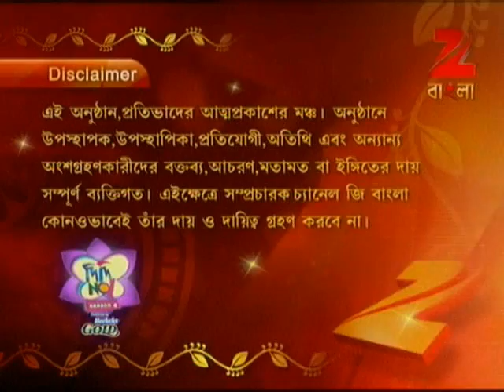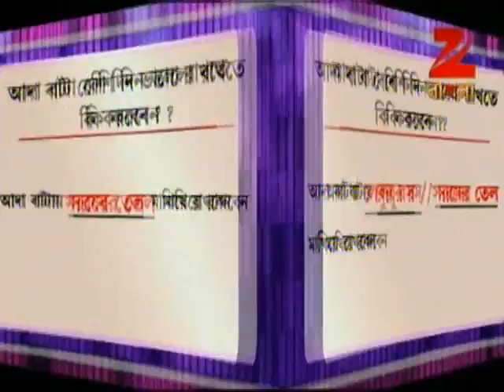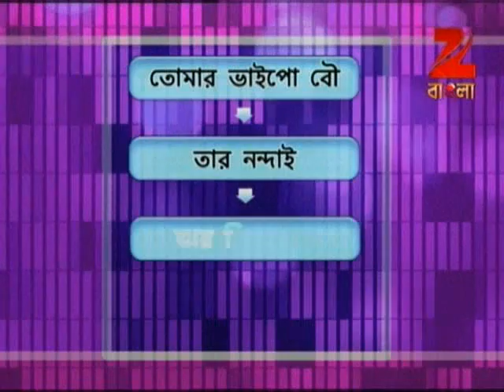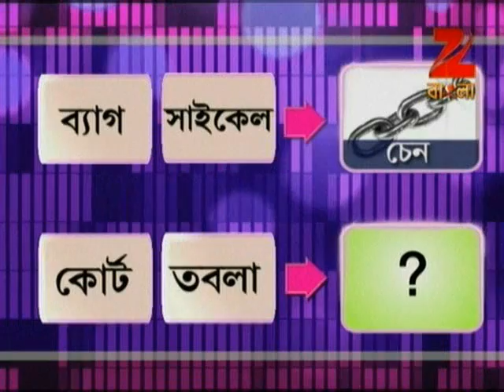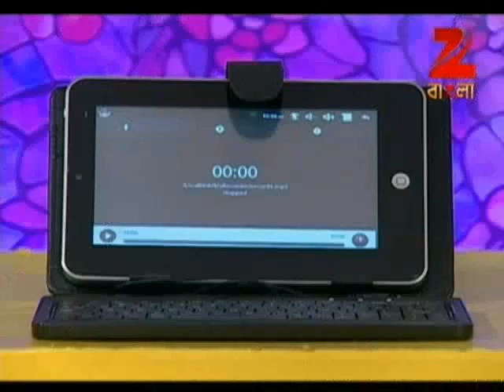Didi No. 1 | Bangla Game Show | Season 4 | Full Episode 68 | Rachana Banerjee | Zee Bangla